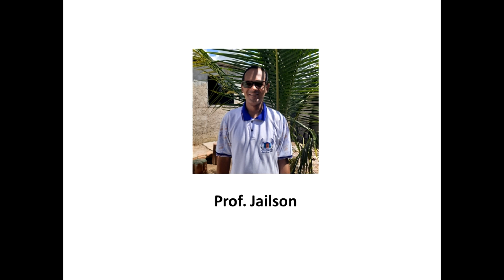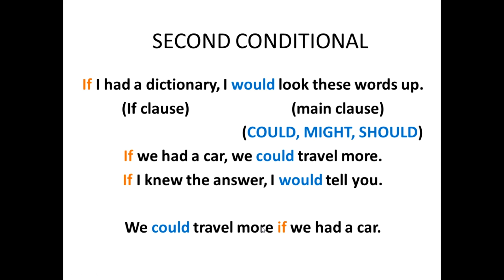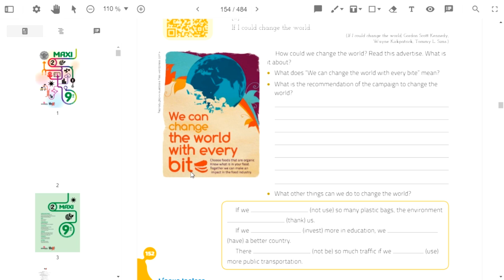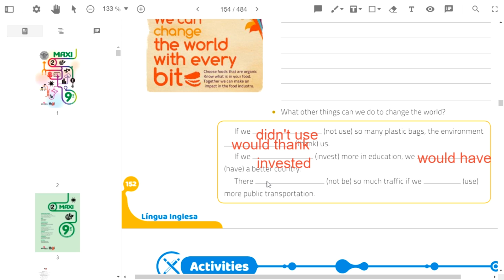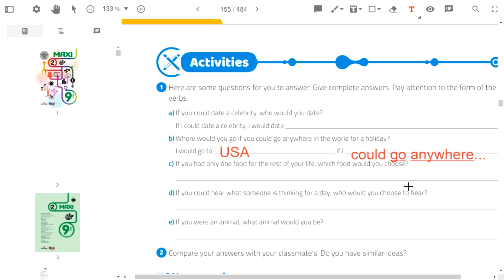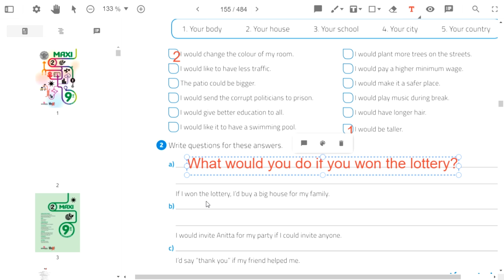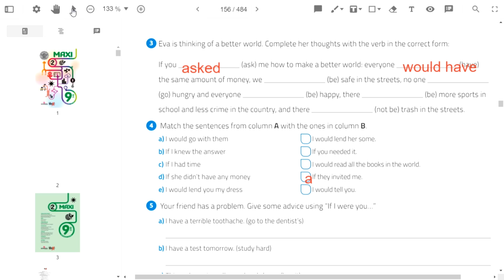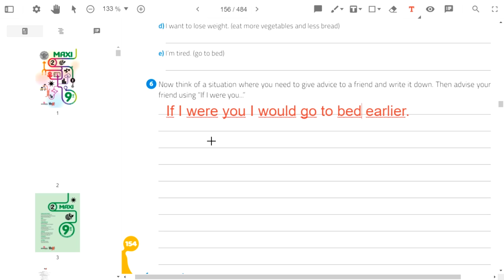9º ANO SECOND CONDITIONAL - Prof. Jailson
9º ANO SECOND CONDITIONAL - Prof. Jailson